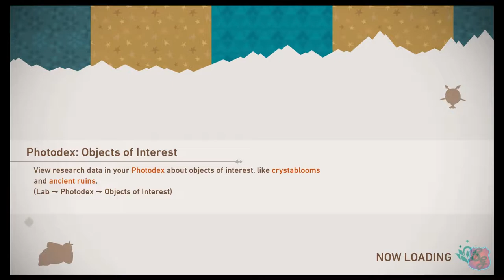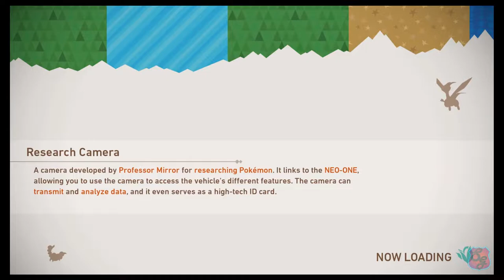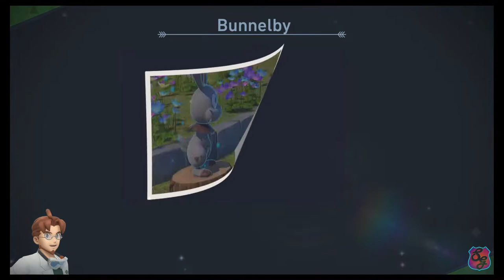New Pokemon Snap #13 | Shananigans Gaming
In New Pokemon Snap, the player is a Pokemon photographer who visits various locations in the Lental region to help further research studies with Professor Mirror and his assistants Rita and Phil.
The player travels in an on-rails hovercraft called the NEO-ONE to safely photograph Pokemon in their natural environments. This habitats include, jungles, deserts and beaches, which can be visited during daytime or at night in order to photograph different kinds of Pokemon.

New Pokemon Snap is on-rails first person simulation video game developed by Bandai Namco Studios and published by Nintendo and The Pokemon Company for the Nintendo Switch. It is a sequel to the 1999 Nintendo 64 game Pokemon Snap.

All commentary, reactions, thoughts and impressions are strictly our own.
However, we do encourage constructive and healthy discussion.

GAME INFO:

Name: New Pokemon Snap

Developer(s): Bandai Namco Studios

Publisher(s): Nintendo, The Pokemon Company

Platform(s): Nintendo Switch